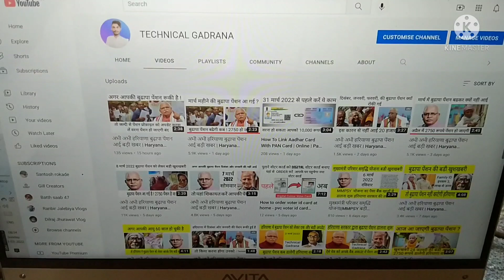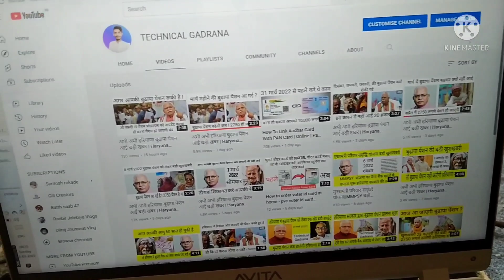अभी अभी हरियाणा बुढ़ापा पेंशन आई बड़ी खबर | Haryana budhapa pension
Hi
3 New Update Ke Bare Me Bataya Hai Ummeed Hai
much...